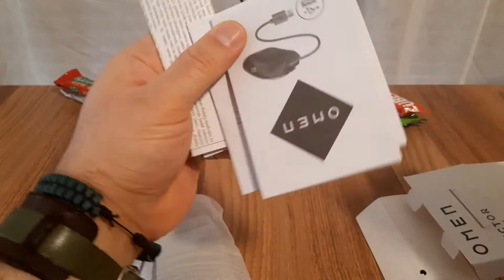HP Omen Vector unboxing [kutu açılış] ASMR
Tracking
Sensor
OMEN Radar 1 Sensor, co-developed with PixArt

Tracking accuracy
97%

DPI
200 – 7,200 (Default 1,600)

Acceleration
50G max

Tracking speed
220 IPS

Connectivity
Wired USB

Buttons
6 Programmable buttons

Pollover or Report rate
Default report rate
1ms (can be programmed to 1ms, 2ms, 4ms, 8ms by OMEN Gaming Hub)

Highlights
Orientation
Sculpted right hand

Grip style
Palm or claw

Cable
Braided

Switch lifetime
20 million (right and left)

OGH Features
LED
Custom lighting through OMEN Gaming Hub

Requirements
System requirements
Available USB Port

Compatibility
Windows 10 and above

Highlights
What’s in the box
OMEN Vector Essential Mouse

Product documents

Warranty

Unpackaged product dimensions
5.04 in x 2.93 in x 1.61 in

128 mm x 74.5 mm x 41 mm

Unpackaged product weight
0.26 lb

0.12 kg

Cable length
78.74 in

2000 mm